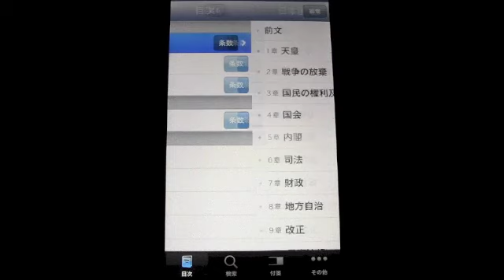模範六法 2013 平成25年版 / iPhoneアプリ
法令・判例要旨がサクサク読める！物書堂製の六法アプリ。
辞書／辞典／その他
asyunin